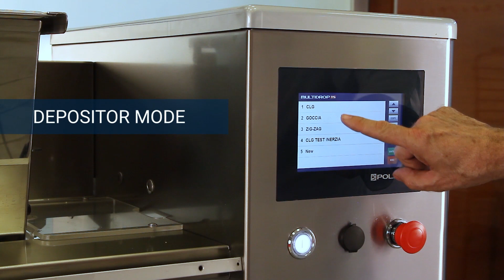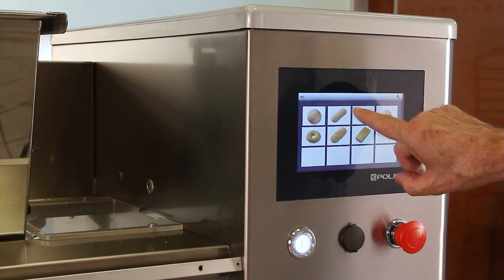Polin Multidrop depositor Distributed by ISCA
Product -